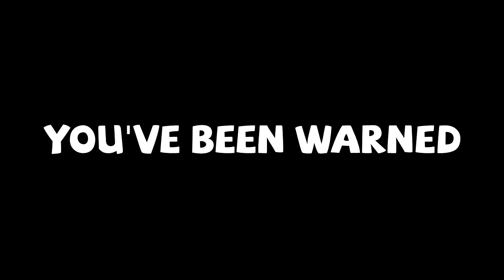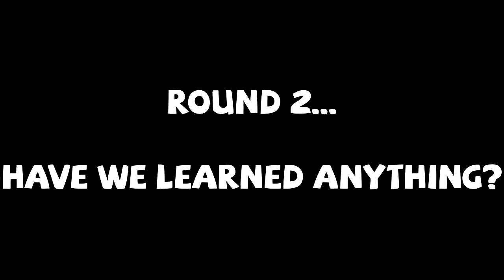SEVERE TECHNICAL DIFFICULTIES // MondayCoop S1E12 - Belgium // F1 2011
Hello everyone, and welcome to another episode of Coop! Today, after our win in Hungary, we face one of the most legendary tracks on the calendar, the mythical Spa-Francorchamps. Known for amazing races, unpredictable weather and pure madness, can we secure another strong result and get further up the standings??

Second Channel: DatExtraPepper